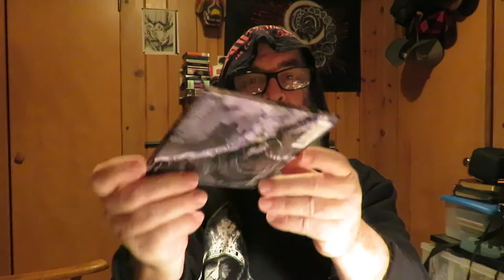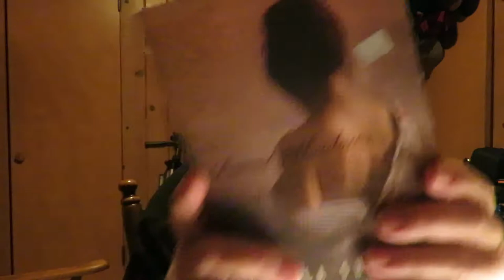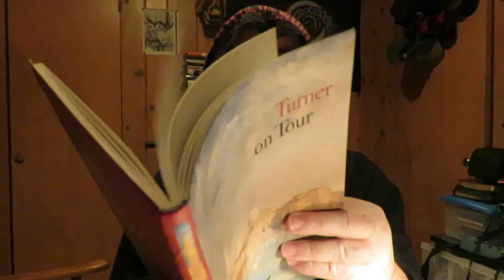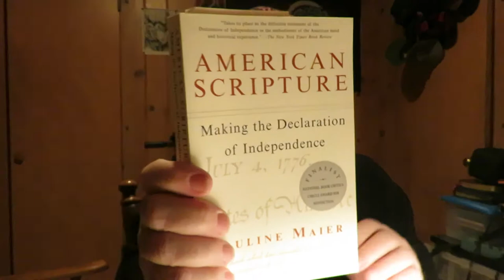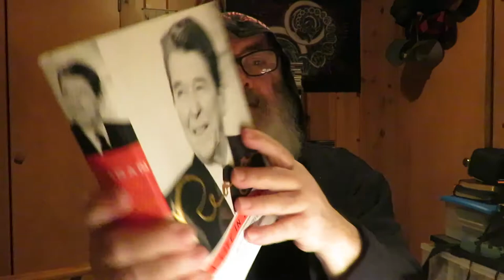What I Have Been Reading & Thrift Store Finds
'Hebrews, James' New Testament XIII Reformation Commentary On Scripture Edited By Ronald K. Rittgers

'God has Spoken in his Son: A biblical theology of Hebrews' by Peter T. O'Brien

'IQ' a crime novel by Joe Ide

'The Devils' a novel by Fyodor Dostoyevsky

'From Resistance To Revolution: Colonial radicals and the development of American opposition to Britain, 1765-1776' by Pauline Maier

'American Scripture: Making the Declaration of Independence' by Pauline Maier

'Omnivore's Dilemma: A Natural History of Four Meals' by Michael Pollan

'A Place of My Own: The Architecture of Daydreams' by Michael Pollan

'Boston Adventure' a novel by Jean Stafford

'In The Name Of Salome' a novel by Julia Alvarez

'Bowling Alone: The Collapse And Revival Of American Community' by Robert D. Putnam

'Turner on Tour' biography by Inge Herold

'Turner' biography by James Hamilton

'Burnt Shadows' a novel by Kamila Shamsie

'Dutch: A Memoir Of Ronald Reagan' by Edmund Morris

'Reagan: A Life In Letters' Edited with an Introduction and Commentary by Kiron K. Skinner. Annelise Anderson, and Martin Anderson

'President Reagan: The Role Of A Lifetime' biography by Lou Cannon

music Enslaved 'E'

music Nekrasov 'The Mirror Void'

music Rebirth of Nefast 'Tabernaculum'

music Bereft 'Lands'

music Throane 'Plus Une Main A Mordre'

music Leviathan 'The First Sublevel Of Suicide'

an old diary entry The History of Music in my online diary Crookedfingers-